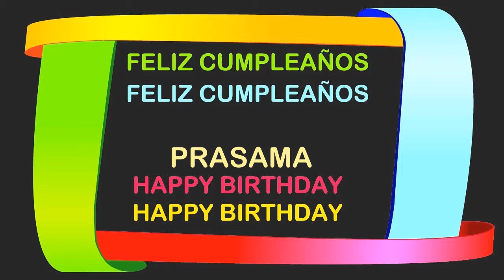Prasama Birthday Postcards & Postales